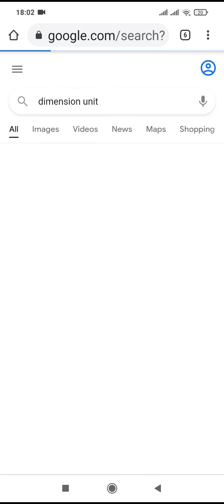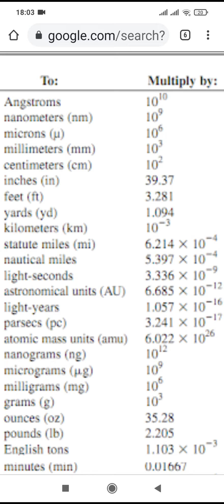Dimension, Symbol and Unit